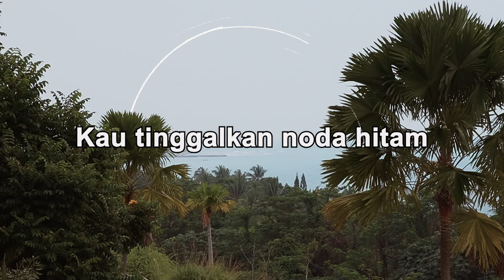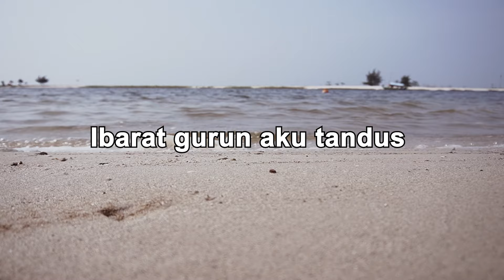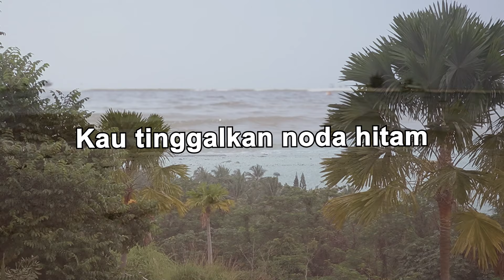Helen Sparingga - Antara Hitam Dan Putih (Official Lyric Video)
Banyak hal yang membuat lagu “Antara Hitam Dan Putih” dari Helen Sparingga berhasil sukses dan menjadi salah satu lagu terlaris pada 1987 – 1988. Yang jelas perpaduan sempurna dari vokal, sosok cantik Helen dan lagu serta lirik yang cukup menjadi ‘racun’ bagi siapa pun yang mendengarnya, membuat kita susah lupa akan lagu ini.

BLOK M SQUARE Lt. Basement. Blok B 217-218
Jakarta Selatan

Shopee : shopee.co.id/jk_records

Buruan. Sebelum Kehabisan !